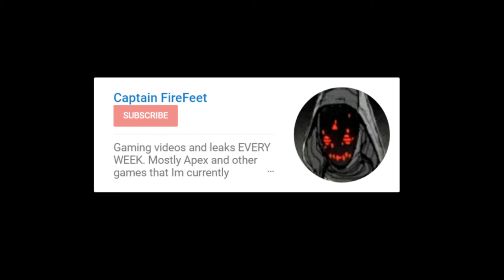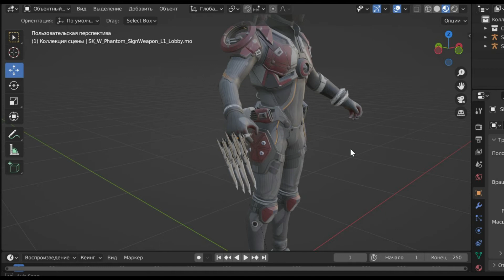Fade Heirloom Leaked! - Apex Legends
Fade is getting an Heirloom and it just leaked!